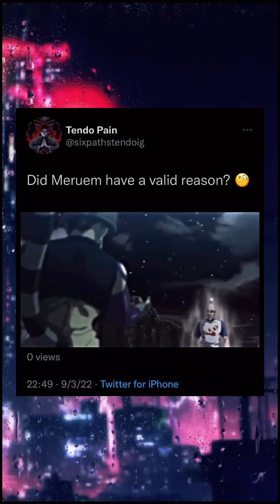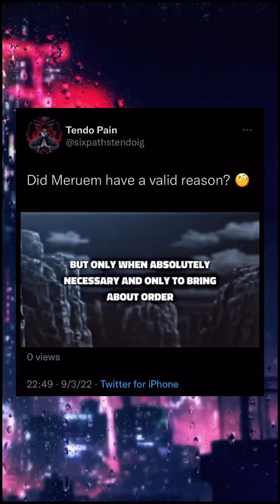No Captions needed 17